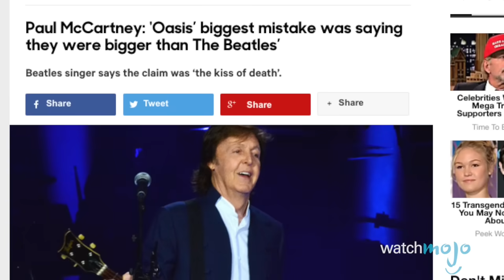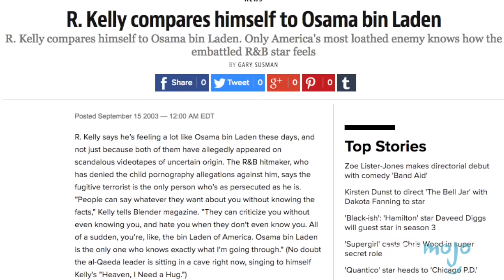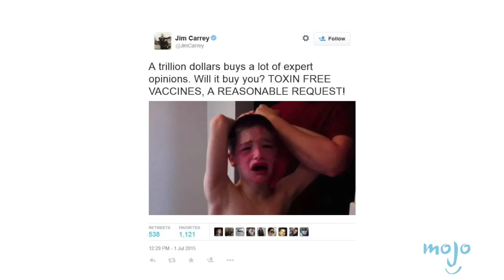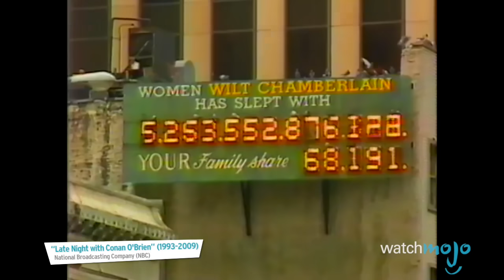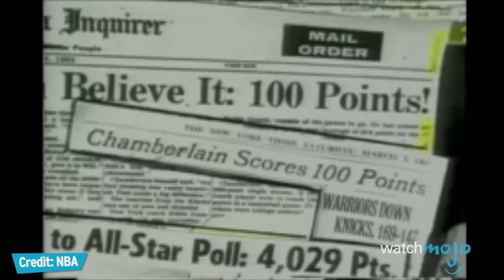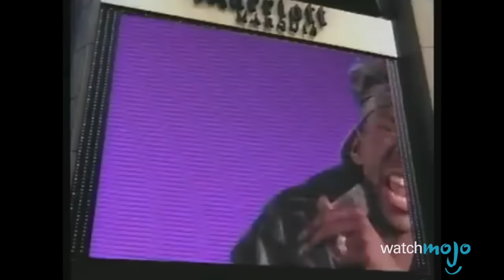Top 10 Shocking Celebrity Claims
TIMESTAMPS BELOW!

Celebrities and famous people make a lot of crazy outbursts and go on shocking rants. Some people in Hollywood are just delusional! Check out this list of crazy, outrageous, far-fetched and just plain ridiculous statements made by celebrities.

00:48 #10. Tom DeLonge
02:21 #9. Liam Gallagher
03:35 #8. Paula Abdul
05:09 #7. R. Kelly
06:30 #6. Pat Robertson
07:53 #5. Donald Trump
09:20 #4. Jenny McCarthy
10:56 #3, #2 and #1

Special thanks to our users drewbrown7 for submitting the idea using our interactive suggestion tool